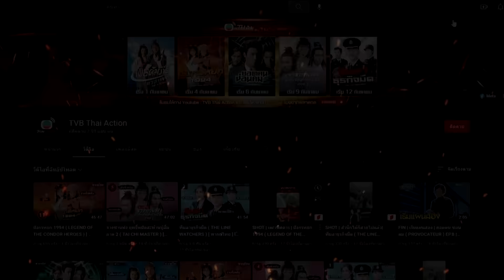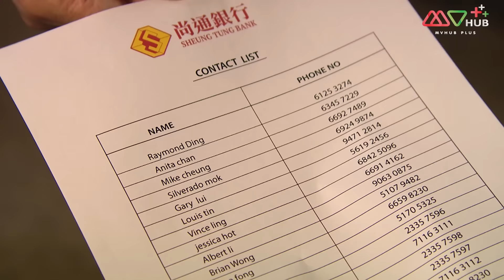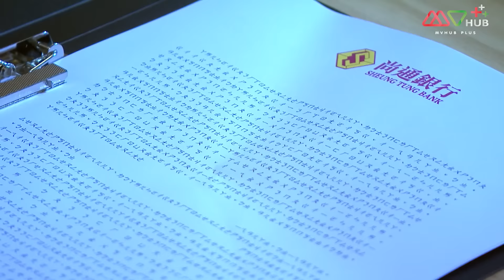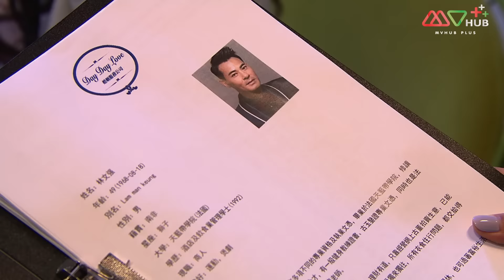มหัศจรรย์ สลับร่างพาอลเวง ( MY AGES APART ) [ พากย์ไทย ] l EP.38 l TVB Thailand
ซ่งจ้งจี นายธนาคารที่คิดว่าเงินสิ่งสำคัญที่สุด เครื่องบินที่เขาโดยสารประสบอุบัติเหตุหายไปอย่างลึกลับ ซ่งจ้งจีฟื้นขึ้นมาอีกครั้งในร่างของ เปาเป้า เด็กหนุ่มที่ไม่เอาไหนซึ่งอาศัยอยู่กับ เปาเหม่ยนา ที่เป็นน้าสาว ซ่งจ้งจีได้พบกับ หลิวสิง ที่มีประสบการณ์สลับร่างเช่นกันจนได้เป็นเพื่อนกัน แม้ว่าหลิวสิงจะได้ร่างเดิมกลับคืนมาแต่เขาและซ่งจ้งจีก็ยังเป็นเพื่อนกันอยู่ ภรรยาของซ่งจ้งจีคือ หลิงเจี๋ยหยู เป็นนักแสดงแต่ขาดความมั่นใจยิ่งเมื่อขาดสามีไปเธอก็ยิ่งสับสนกับชีวิต ยังดีที่ได้ ค่วงกั่งเซิง คู่ปรับทางธุรกิจของซ่งจ้งจีเป็นที่ปรึกษา ค่วงกั่งเซิงมีความแค้นอยู่กับ ซ่างชิ่งตวน เศรษฐีนีเจ้าของกิจการธนาคารซ่างทง ซ่างชิ่งตวนมีลูกสาวถึง 7 คน โดยที่เธอเป็นคนเข้มงวดและเชื่อถือโชคลางเป็นอย่างมาก ค่วงกั่งเซิงได้รู้จักกับ ซ่างเข่อเหยา ลูกสาวคนที่สี่ของซ่างชิงตวน ที่กำลังจะเข้าพิธีวิวาห์กับ กู่เทียนนั่ว เพื่อนสนิทของเขา ค่วงกั่งเซิงทำงายงานแต่งงานแล้วทำข้อตกลงกับซ่างเข่อเหยาให้แต่งงานกับเขาแทนปูทางเข้าไปอยู่ในตระกูลซ่างเพื่อแก้แค้นซ่างชิงตวนต่อไป ส่วนซ่งจ้งจีในร่างของเปาเป้าพบว่าเปาเป้าคือลูกชายนอกสมรสของ เหลินปิง สามีของซ่างชิ่งตวน เขาจึงอาศัยความเป็นเปาเป้าเข้าไปในตระกูลซ่างเพื่อหวังในเงินของตระกูลนี้ สำหรับหลิวสิงที่เติบโตในวงนักเลงนั้น แท้จริงแล้วเขาคือ ซ่างเข่อวั่ง ลูกชายคนเดียวของซ่างชิ่งตวนที่ถูกลักพาตัวไปตั้งแต่ยังเป็นทารกและทุกคนเข้าใจว่าเสียชีวิตไปแล้ว ในขณะที่ภายในตระกูลซ่างก็มีปัญหากันภายใน โดยเฉพาะ ซ่างเข่อซิน ลูกสาวคนที่ 6 ของซ่างชิงตวน ต้องการสืบทอดกิจการธนาคารแต่เพียงผู้เดียว

นักแสดงนำ: โอวหยางเจิ้นหัว, เฉินห้าว, จางจี้ชง, เถียนเหย่าฉี, เส้าเหม่ยฉี, หลี่เจียซิน, เจียงต้าเหว่ย, หม่าไห่หลุน สวี่เส้าสง, เจียงเหม่ยอี้, กวนหลี่เจี๋ย, เหลียงจื้อเจียง, อู่เยี่ยคุน, ถานไข่ฉี, กงเจียซิน, เจียงเจียหมิ่น, เฉินเจียเป่า, ไม้หมิงสือ, หยูเต๋อเฉิง, เจียงเจี่ยหมิง, หูเป้ยเว่ย, จางซือหมิ่น, จูมีมี่, หวังจื้อเสียน, กู่หมิงหัว, ลู่หย่งเฉิง, ฉินหวง, วังหมินฉวน